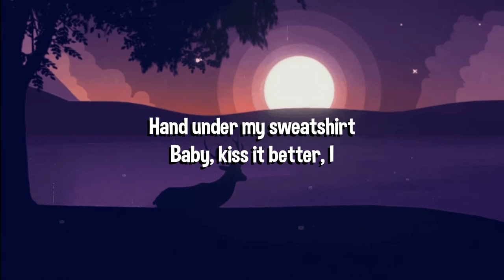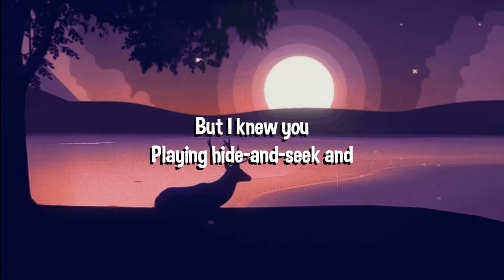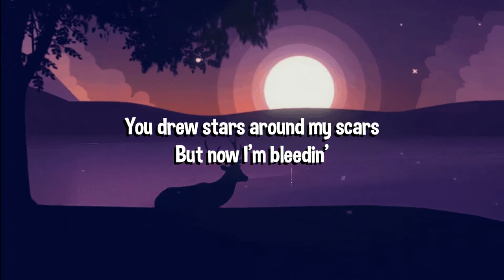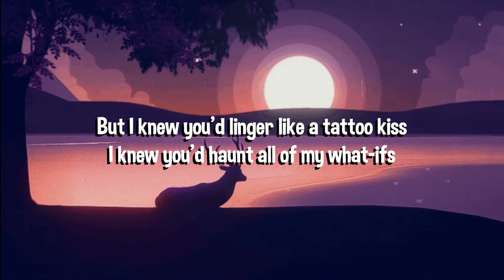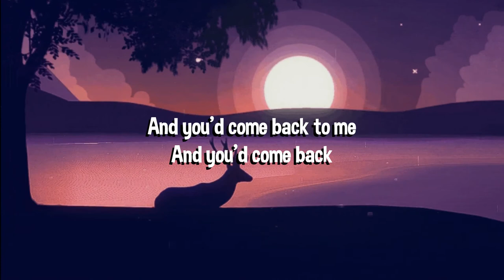Cardigan - Taylor Swift (Slowed + lyrics)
Official music video by Taylor Swift performing “cardigan” – off her album ‘folklore.’